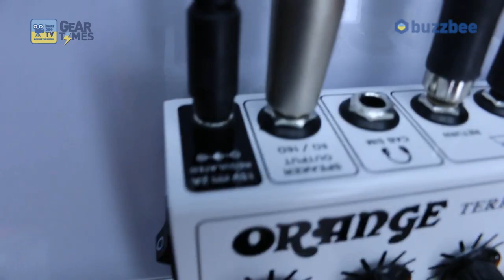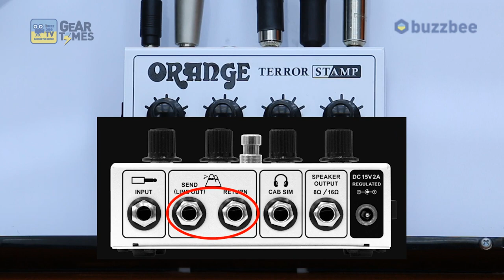[GearTimes 2825회] 오렌지 Orange 기타앰프 Terror Stamp 20W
오렌지 Orange 기타앰프 Terror Stamp 20W

2:21 스펙 (Spec)
4:55 사운드 테스트 (sound test)